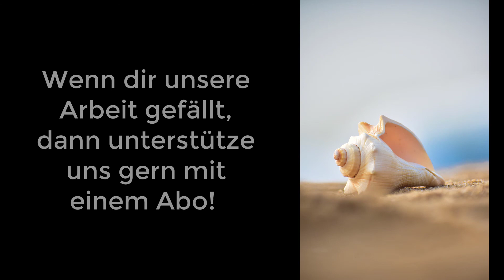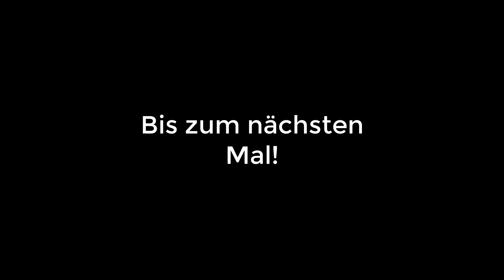Geführte Meditation GLÜCK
„Hey Sebastian, danke für dieses Meditationsvideo. Wie kann ich dich unterstützen?“

HYPNOSE SHOP
Ob Gewichtskontrolle, Motivation für Sport, Prüfungsvorbereitung, Raucherentwöhnung, Positives Denken, entspannter leben, u.v.m.
Ich helfe dir gern bei der Neuausrichtung und Fokussierung deiner inneren Einstellung.
NAHRUNGSERGÄNZUNG
Ich kann dir das Body-Transformation-System wärmstens empfehlen: BTS hilft dir, Fett zu verstoffwechseln, den Energieverbrauch zu unterstützen und die Gewichtskontrolle zu fördern.
Es ist eines der wenigen Programme, die ich bislang kennengelernt habe, das mich wirklich überzeugt.

Dieses und weitere Clean-Label Produkte aus dem Bereich Nahrungsergänzung, Schönheit, Fitness, Wellness findest du hier:

In dieser kleinen Meditation möchten wir Glück ermuntern, uns zu besuchen und bei uns zu bleiben. Viel Vergnügen bei dieser kleinen inneren Reise. Ich wünsche dir eine ganz besonders angenehme Entspannung!

Glück finden: Einfache Tipps für ein zufriedeneres Leben

Glück ist oft eine Frage der Perspektive und weniger von äußeren Umständen abhängig, als viele denken. Hier sind einige praktische Tipps, die Dir helfen können, mehr Glück in Deinem Alltag zu finden:

1. Positive Routinen etablieren: Starte Deinen Tag mit einer positiven Routine, wie Meditation, einer kurzen Yoga-Session oder dem Schreiben in einem Dankbarkeitstagebuch. Solche Routinen können die Grundlage für einen glücklichen Tag legen.

2. Ziele setzen: Definiere klare und erreichbare Ziele für Dich. Das Setzen und Erreichen von Zielen gibt Dir ein Gefühl von Erfolg und Zufriedenheit. Achte darauf, dass Deine Ziele realistisch sind, um Frustration zu vermeiden.

3. Zeit für Dich selbst: Nehme Dir regelmäßig Zeit nur für Dich. Ob Lesen, Spazieren oder ein Hobby – nutze diese Zeit, um Dich zu entspannen und zu regenerieren.

4. Beziehungen pflegen: Investiere Zeit und Energie in Beziehungen zu Freunden und Familie. Starke soziale Bindungen sind ein Schlüssel zum Glücklichsein. Versuche, regelmäßig mit Deinen Lieben zu kommunizieren und Zeit mit ihnen zu verbringen.

5. Dankbarkeit üben: Mache es zur Gewohnheit, täglich drei Dinge aufzuschreiben, für die Du dankbar bist. Dies kann Deine Wahrnehmung verschieben und Dir helfen, das Gute in Deinem Leben stärker wertzuschätzen.

6. Lerne loszulassen: Nicht alles im Leben lässt sich kontrollieren. Lerne, Situationen und Umstände zu akzeptieren, die Du nicht ändern kannst. Dies kann Dir helfen, inneren Frieden zu finden und Dein allgemeines Wohlbefinden zu verbessern.

7. Hilfsbereitschaft zeigen: Tun Gutes für andere kann auch das eigene Wohlbefinden steigern. Ob durch Freiwilligenarbeit oder einfache Gesten wie das Halten einer Tür – kleine Akte der Freundlichkeit können einen großen Unterschied machen.

Indem Du diese Tipps befolgst, kannst Du Schritte in Richtung eines glücklicheren und erfüllteren Lebens machen. Denke daran, dass Glück eine Reise ist, kein Ziel. Genieße den Prozess und die kleinen Momente des Alltags, die Freude bringen.

Wichtige Hinweise:
Stelle vor der Anwendung dieses Programms alle möglichen Ablenkungen aus. Sorge bitte dafür, dass du nicht gestört wirst. Begib dich in eine für dich angenehme sitzende oder liegende Position.
Wende diese Meditation nicht beim Autofahren, beim Bedienen von Maschinen oder in einer Situation an, in der deine Sicherheit von deiner bewussten Aufmerksamkeit abhängt.